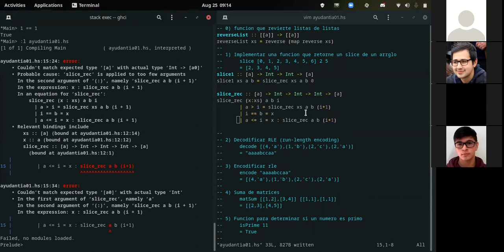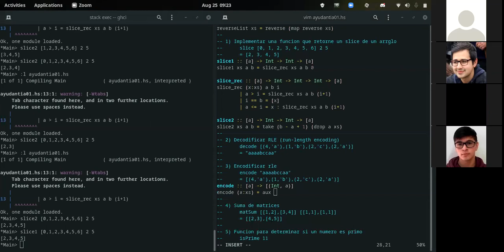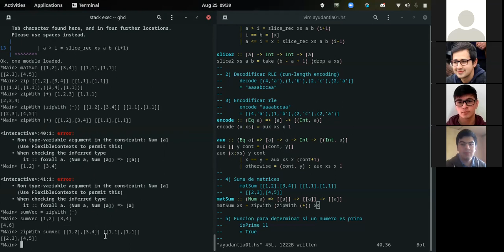[INFO188-2021] Ayudantia 01 (parte 2)